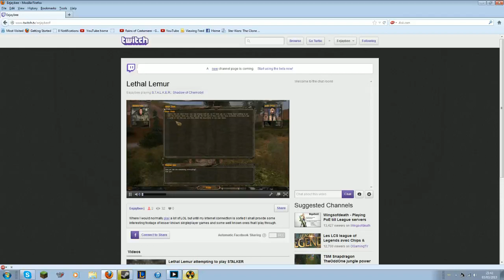Lethal Lemur's first attempt at STALKER part 2 - 2 / 4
This is me playing stalker shadow of chernobyl again continuing the series